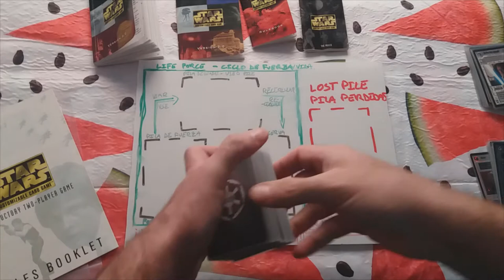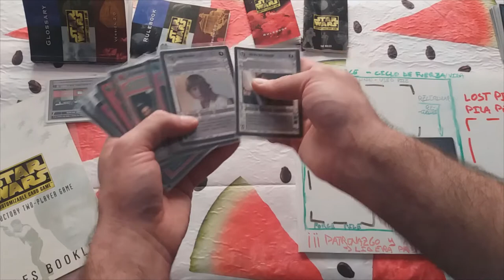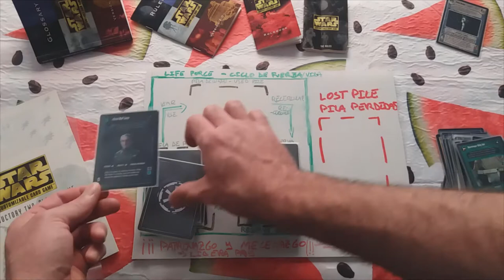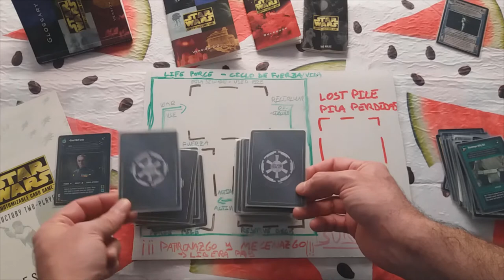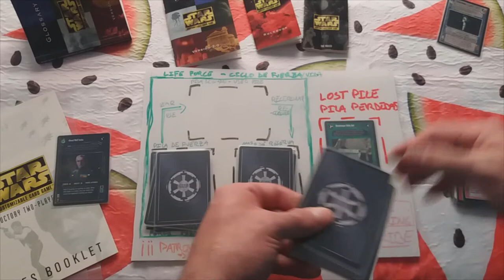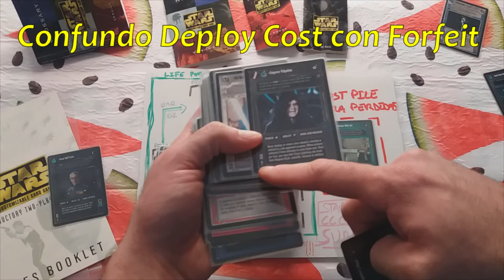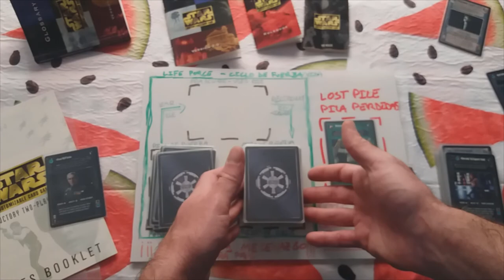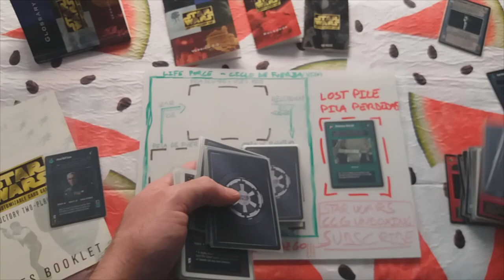Como jugar - Star Wars CCG - Reglas Báscias V4.0 - Ciclo de la Fuerza - Life Force Episodio II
Hola!

En el os contaré que es y como usamos el Ciclo de la Fuerza, o Life Force, la mecánica FUNDAMENTAL del juego.

Disfrutén!! ^_^

Gracias!